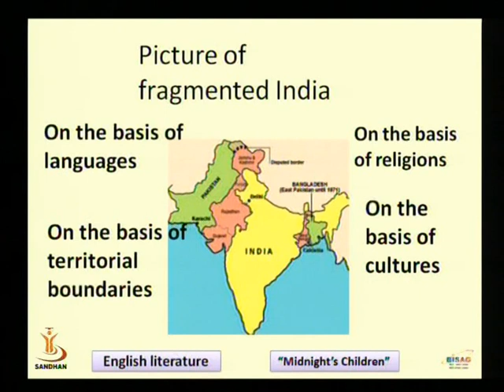MIDNIGHT'S CHILDREN 3